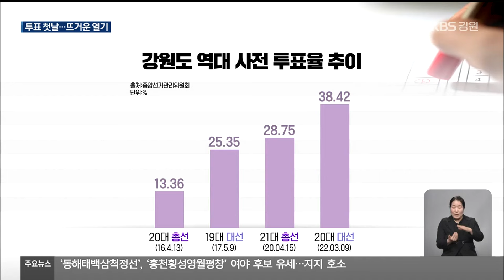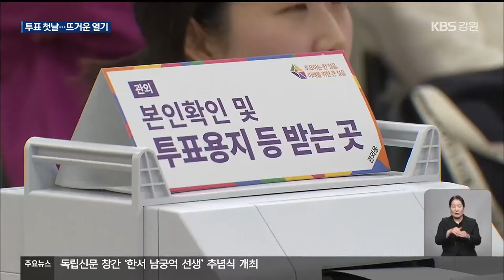[총선] 강원 사전투표 첫날…‘뜨거운 투표 열기’ / KBS 2024.04.05.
[앵커]

 제22대 국회의원 선거 사전투표가 강원도에서도 시작됐습니다.

 첫날에만 강원도 내 유권자 133만 명 가운데 23만 명을 투표를 마쳐 평균 투표율이 17%를 넘겼습니다.

 지난 총선 때보다 첫날 사전투표율이 4% 가까이 올랐습니다.

 [리포트]

 새벽 6시 춘천의 한 사전투표소.

 투표가 시작되자마자 유권자들이 줄이어 들어옵니다.

 길게는 20분을 기다린 사람도 있습니다.

 이곳에서만 15분 만에 60여 명이 투표를 마쳤습니다.

 [성일용/춘천시 강남동 : "한 표가 참 중요하잖아요. 국민의 주권인데…. 1등으로 투표를 하고 싶었는데 저보다 더 부지런한 분들이 계시더라고요, 그래도 좋았습니다."]

 또 다른 사전투표소.

 출근하기 전, 소중한 한 표를 행사하려는 행렬이 이어졌습니다.

 학생, 직장인, 군인 등 사는 곳, 하는 일은 다르지만, 내 지역 일꾼을 내 손으로 뽑는다는 마음만은 같습니다.

 [김나연/춘천시 교동 : "춘천 지역 발전을 위해 힘써주시는 분께 투표를 했습니다. 관심이 젊으신 분들도 많이 있어요."]

 사전투표 첫날 강원도 내 투표소 193곳에서는 별다른 사고 없이 투표가 진행됐습니다.

 신분 확인 절차를 거치면, 지역구 의원, 비례대표 정당 투표지 등 투표지를 받습니다.

 관내 유권자는 바로 투표함에, 관외 유권자는 배부받은 회송용 봉투 안에  투표지를 넣어 투표함에 넣으면 됩니다.

 강원도의 역대 사전투표율은 계속 올라가는 추세로, 2년 전 대선 당시 38.42%를 기록했습니다.

 투표소 보안 관리와 불법 행위에 대한 단속은 강화됩니다.

 [부상준/강원도선거관리위원장 : "(사전투표함은) 24시간 CCTV를 통해서 현장으로 중계되고 있습니다. 여러분들의 투표는 저희 선거관리위원회에서 안전하게 관리하고 있으니…."]

 투표 첫날 일부 투표소에선 모바일신분증을 확인하는 과정에서 일부 혼란이 빚어지기도 했습니다.

 이번 사전투표는 내일(6일) 오후 6시까지 진행됩니다.

 촬영기자:김태원·구민혁